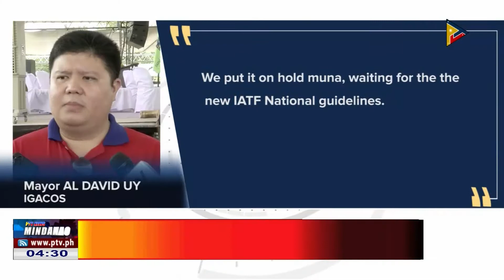Island hopping activity sa Samal Island, magpabiling suspendido